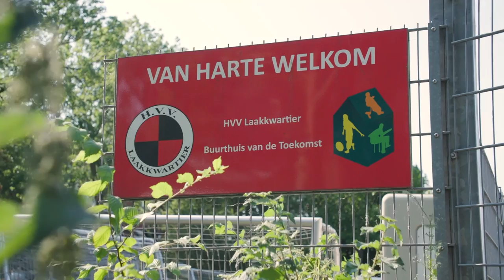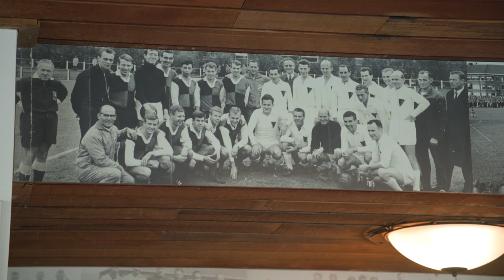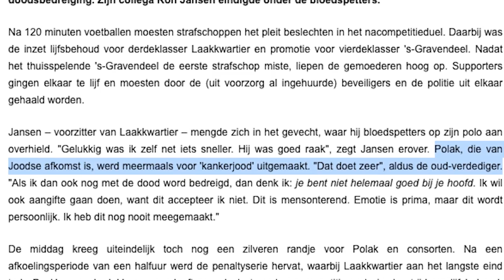Sjaak Polak: 'Ik word kwaad van die talkshows die praten over 'Joden-liedjes''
Sjaak Polak en Bram Poons zijn deze week te gast in Voetbalgek. Bram is erelid van H.V.V. Laakkwartier en heeft zijn neefje Sjaak ingeschakeld om de club als coach te behoeden voor degradatie.

Sjaak roept fanatieke voetbalsupporters op om in de spiegel te kijken. De oud-linksback van onder meer Sparta Rotterdam en FC Twente stoort zich aan de vijandige, grimmige sfeer die vaak in stadions hangt. "Zorg nou gewoon dat iedereen zijn eigen club support en heb respect voor elkaar", zegt Polak

Bram werd geboren in 1942 en heeft door een wonder de oorlog overleefd. In gesprek met documentairemaker Bart Grimbergen vertellen ze over hun bijzondere band, Joodse achtergrond en het antisemitisme in de voetballerij.

Foto’s:
Gemeente Archief Den Haag
- Vervaardiger: Ament, A.E.
Besmeurde gevel sigarenmagazijn Nieuwe Markt.
- Vervaardiger: Schurman, Willy
Juliana van Stolbergplein, na een bombardement.